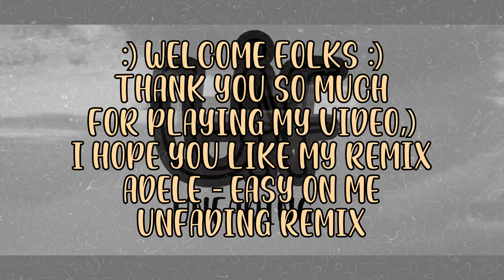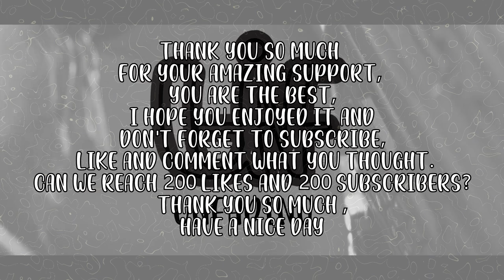Adele - Easy On Me (Unfading Remix) 2022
Please support me if you can with a donation on paypal, I will be eternally grateful :)

Lyrics